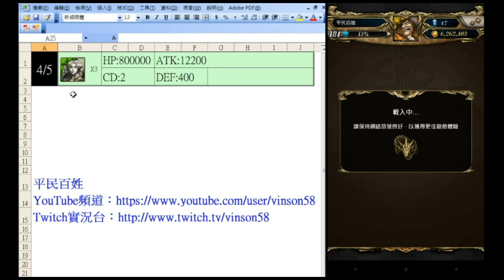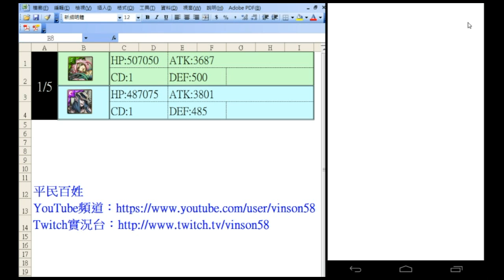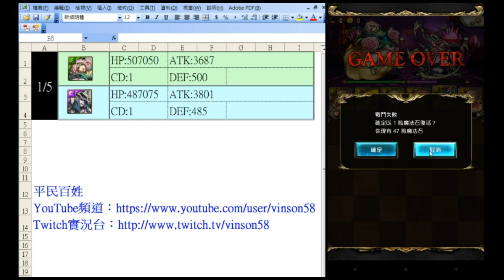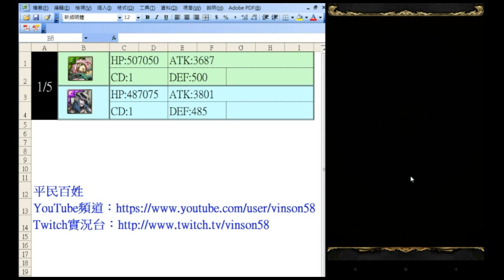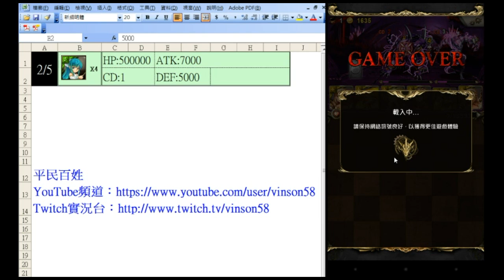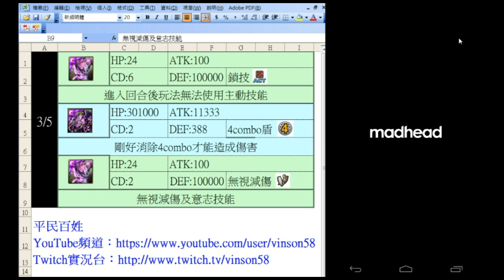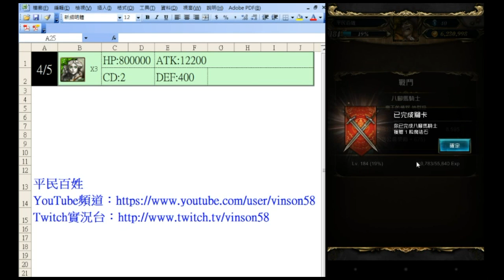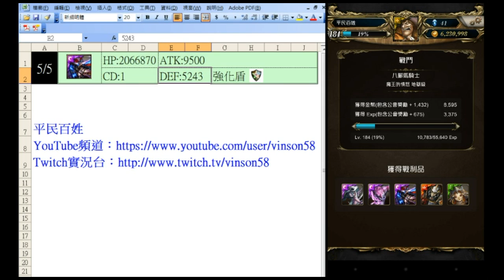八腳馬騎士 魔王的憤怒 處女的第一次...【搜尋：平民百姓】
第一次玩處女，平民轉珠3~5C玩的不是很流暢，請大大們多多包含~

攻略的部份影片內已經有了，就不另外再打了

正式開始的話從16:00處開始
玩了之後發現爆發力不是很夠，
建議這隊的話光主可以換成宙斯之類的爆發角尾王就不用吃那麼多了@@||